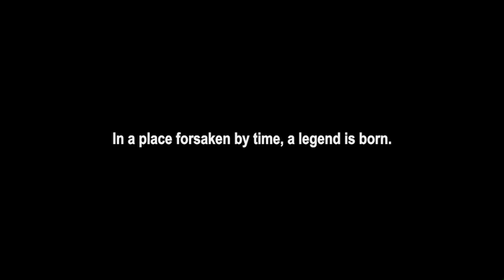Rango Trailer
CHROME GETS ANIMATED WITH CUT OF RANGO TRAILER

Paramount Pictures' much-anticipated CG adventure Rango won't hit theaters until next spring, but anxious fans can preview the adventure with a beautiful trailer cut by chrome Editor Lance Pereira. The film, which reunites legendary Director Gore Verbinski and versatile screen star Johnny Depp (key players in the success of the Pirates of the Caribbean franchise), is the story of a chameleon that faces an identity crisis after he escapes his terrarium to find himself lost in the vastness of the Mojave Desert.

Pereira's trailer opens with a line of mariachi owls perched upon a cow skull, introducing Rango and his predicament to the viewers with a song and dialogue whose central message is "The lizard? He is going to die." The trailer stars a cross section of the film's wacky anthropomorphic characters - from top hat-wearing snakes to saloon-dwelling rats - whom Rango encounters as he fights, runs, and shrieks his way through his treacherous new atmosphere. Pereira incorporates a fair balance of action and dialogue, so the trailer hints at the story while still showcasing the talents of co-stars Alfred Molina, Harry Dean Stanton, Ned Beatty and Abigail Breslin.

The Rango trailer is just the latest project that Pereira and Verbinski have teamed up on. The prolific director has also entrusted Pereira with cutting a music video for The Crystal Method, several scenes in Pirates of the Caribbean: Dead Man's Chest, and every TV version of his feature films.

"I love working with Gore," noted Pereira. "It's been exciting to see the process as the film has gone from drawn storyboards to scenes shot with real actors to hyper-photoreal CGI. Rango is an amazing-looking film, with incredible design, and the trailer had to meet that same quality standard. It had to set up the story, previewing a bit of the film's darkness, all by showing as little as possible. Oh, and it had to rock; this is ILM's first animated feature and they're absolutely killing it, so we couldn't come back to them with anything other than an outstanding product."

Credits:

Title: Rango

Director: Gore Verbinski

Editorial: chrome
Editor: Lance Pereira
EP: Betsy Beale

About chrome:

Santa Monica-based chrome was founded in 2001 by Editors Hal Honigsberg and Lance Pereira and joined by Editor Adam Parker in 2003. chrome is an award winning boutique editorial studio providing in-house finishing and graphics for commercials, film and the web. Led by Executive Producer Betsy Beale, chrome is committed to helping its clients maximize their projects' creative potential.